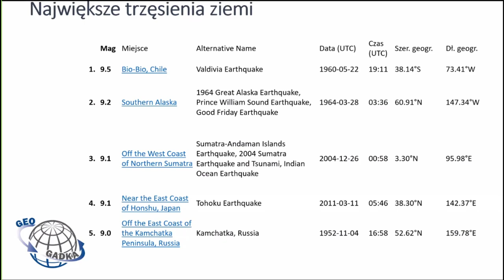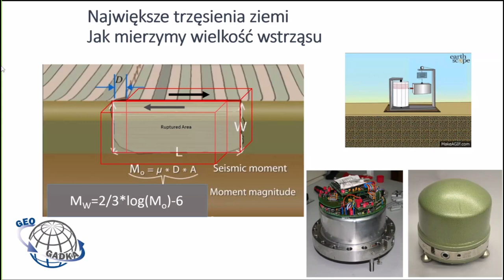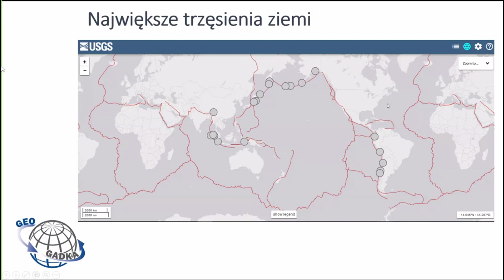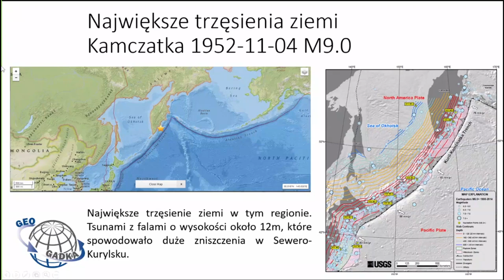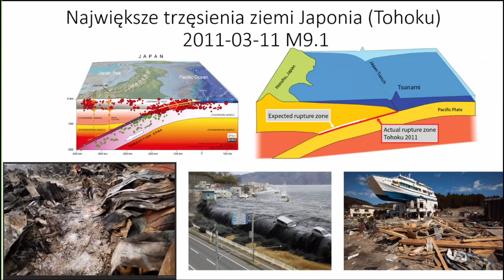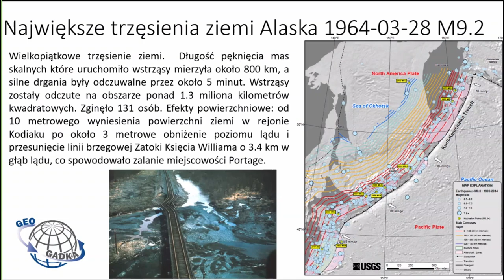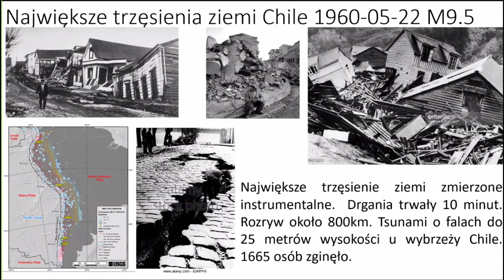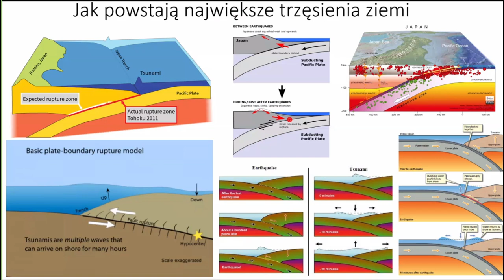Wielkie trzęsienia ziemi - dr hab. Grzegorz Lizurek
Wykład dr. hab. Grzegorza Lizurka w ramach cyklu Geofizyka dla każdego realizowanego przez Instytut Geofizyki PAN

Na lekcji opowiem o największych trzęsieniach Ziemi zmierzonych instrumentalnie: gdzie wystąpiły, jakie były ich skutki i dlaczego takie katastrofalne zjawiska występują w konkretnych rejonach świata. Będzie się można dowiedzieć, jak duże były przesunięcia mas skalnych i jak długo trwało samo przesuwanie się skał w trakcie trzęsienia.

Największe trzęsienia Ziemi występują w strefach subdukcji, czyli miejscach, gdzie płyta oceaniczna zagłębia się pod płytę kontynentalną. Słuchacze dowiedzą się, jaki jest mechanizm powstawania wielkich trzęsień Ziemi oraz w jaki sposób mierzymy ich wielkość.

dr hab. Grzegorz Lizurek - sejsmolog i naukowiec zajmujący się trzęsieniami ziemi wywołanymi działalnością człowieka. Pracuje w Instytucie Geofizyki Polskiej Akademii Nauk w Warszawie.

Jeśli chcesz wspierać Wszechnicę w dalszym tworzeniu treści, organizowaniu kolejnych rozmówWszechnicy, możesz

1. Zostać Patronem Wszechnicy FWW w serwisie

2. Możesz wspierać nas, robiąc zakupy za pomocą serwisu Fanimani.pl